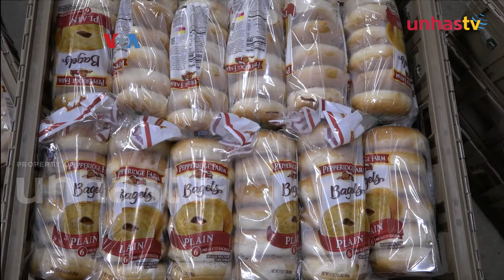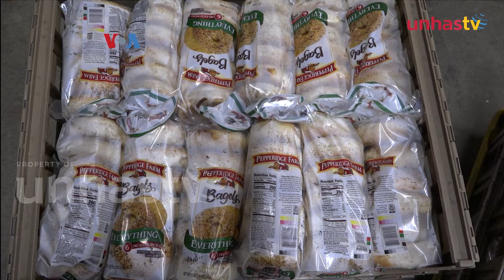Berbisnis Distribusi Roti dan Kue Kering, Bekerja Dari Jam 3 Pagi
UNHAS TV - Dunia bisnis bisa merambah semua jenis dan berbagai macam sektor. Termasuk, bisnis di bidang roti dan kue.

Satu bisnis unik ditekuni Geliga Purnama, diaspora Indonesia di Woodbridge, Virginia. Ia memilih berbisnis distribusi roti dan kue kering.

Diaspora Indonesia ini sudah menjalankan bisnis pengantaran roti dan kue ini sejak 2005. Ia melayani distribusi ke-21 toko roti dan 14 toko kue di 5 wilayah rute.

Bisnis yang nampaknya sederhana, tapi menurut Geliga memerlukan kerja keras karena waktu kerjanya sejak dini hari